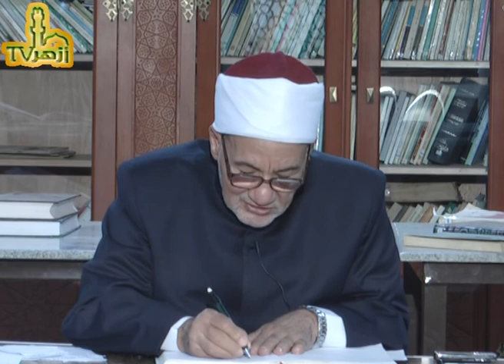شرح كتاب أبكار الأفكار للآمدي في أصول الدين : الشبهة السابعة(1) / د. حسن الشافعي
يلزم من قولهم بالوجوب و الإمكان خروج الأثر عن حقيقته
Azhar Tv